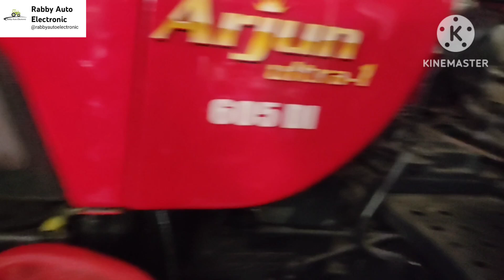অল্প টাকার মাধ্যমে গাড়ি বিক্রয় মেলা ll mind detector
অল্প টাকায় টাকায় গাড়ি বিক্রয়মেলা শোরুম থেকে তিন লাখ টাকার বিনিময় ডাউন পেমেন্ট এর কিস্তির মাধ্যমে গাড়ি বিক্রয় হয়